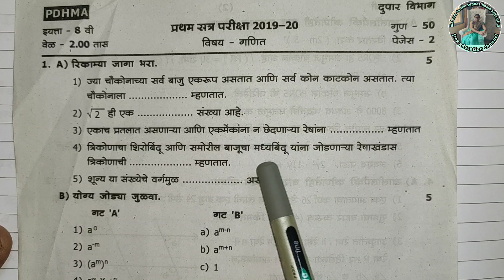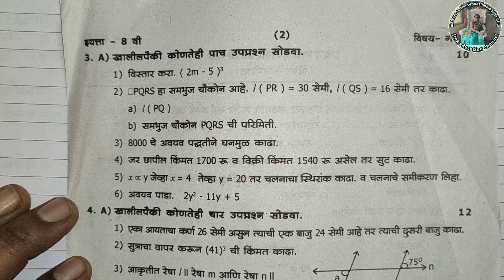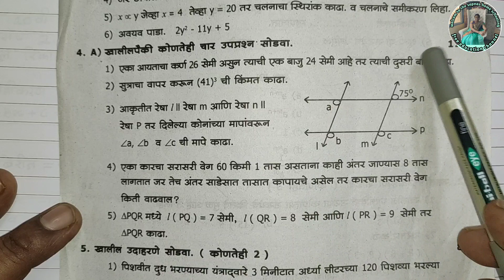इयत्ता 8 वी गणित प्रश्नपत्रिका | प्रश्नपत्रिकेचे स्वरूप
sapnashomeschooling​ _free education This vedio is made for an educational purpose.